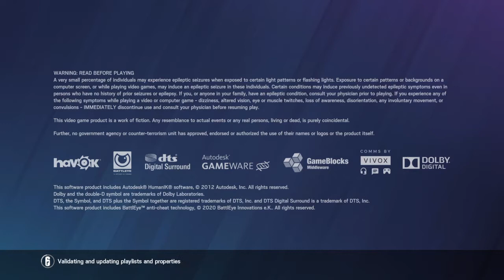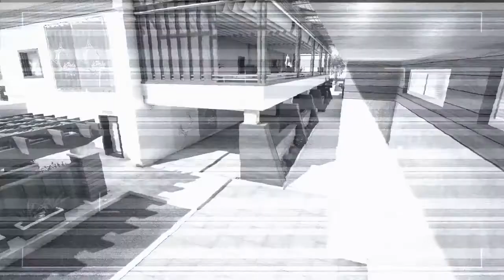Tom Clancy's Rainbow Six® Siege_20210520032218